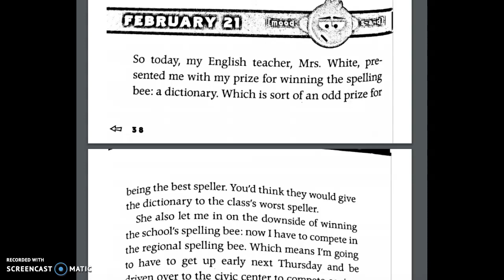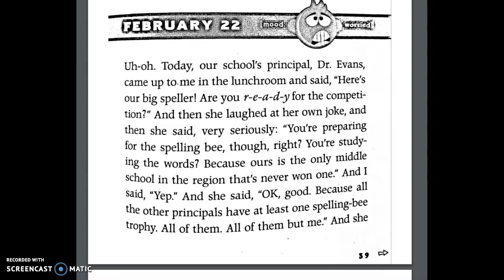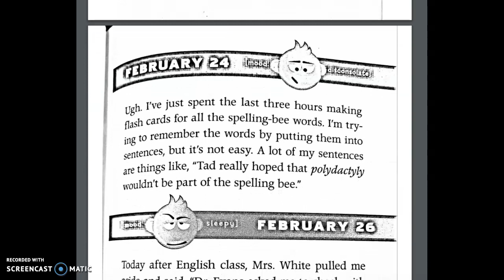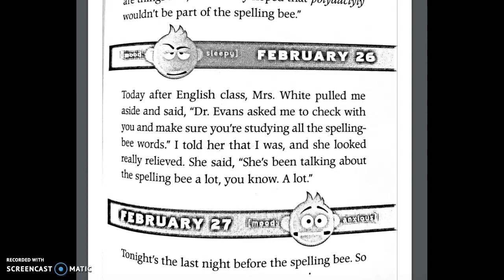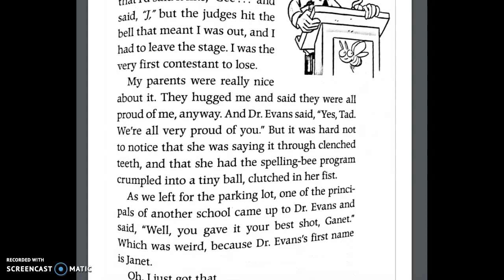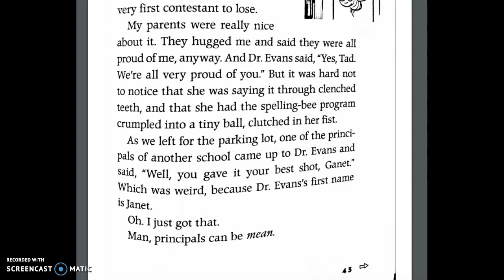Wk 23.2 Return to Planet Tad